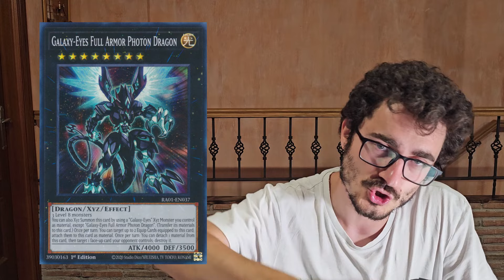¡10 DECKS ROGUE PARA SORPRENDER EN TORNEOS! Yu-Gi-Oh! TCG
Hey-Ho! Yu-Gi-Oh!
¡Hemos preparado este vídeo con 10 DECKS ROGUE PARA que podáis SORPRENDER EN VUESTROS TORNEOS de Yu-Gi-Oh! TCG!

Os dejamos también el enlace a la página de la Asociación Aventum

Timestamps:
0:00 Intro
0:19 Virtual World
0:43 Orcust
1:37 Dinos
2:22 HERO
3:02 Lumis
3:57 Sponsors
4:11 Galaxy-eyes
5:11 Gold Sarcophagus
6:03 Plunder Patroll
7:07 Marincess
7:48 Vanquish Soul